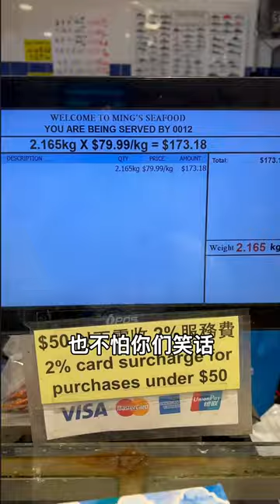How to kill Dragon lobster with coca cola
Hi everyone, here is a interesting videos channel of Jayson who live in the country and love country food (especially spicy!). We want to share our lives and bring laughter to everyone.

This is a channel (Jayson Cock&Eat) with interesting videos about country food, country cooking, spicy food challenges, country life, spicy comedy, pranks and more.

And turn on the little bell 🔔 notification to prevent missing new videos.